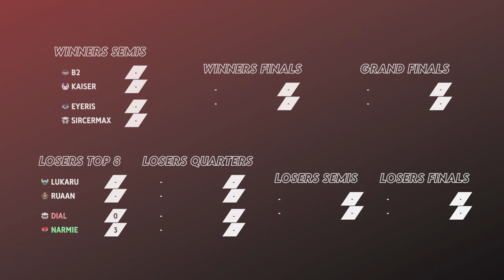Lukaru vs Ruaan @ Losers Top 8 | Clash of Rivals